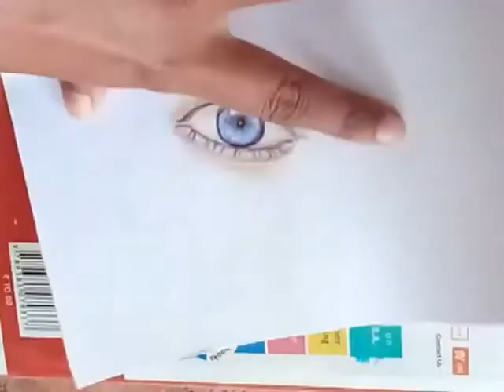eye in peacock feathers wing with colour pencil मोर पंख के मानव आख के चित्र रंगीन पेंसिल के द्वारा।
मोर पंख के मानव आख के चित्र रंगीन पेंसिल के द्वारा।eye in peacock feathers with colour pencil